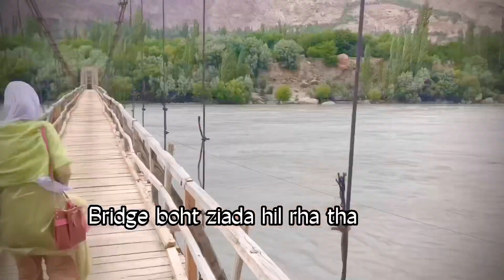Sarfaranga Dessert || Skardu || keris valley || Cold dessert